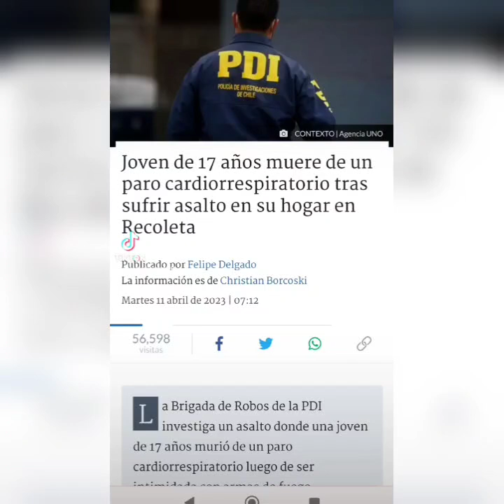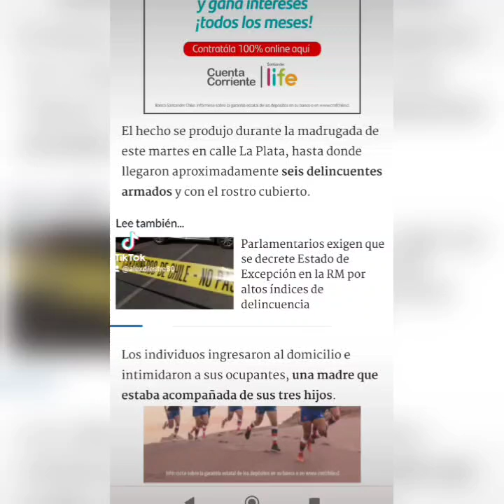TENÍA SOLAMENTE 17 AÑOS.